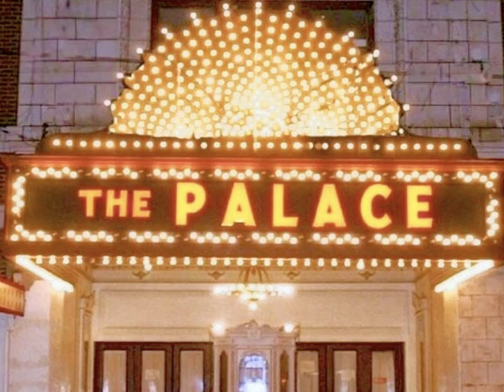FROM THEIR HOUSE TO OUR STAGE - Elkhound "Lonesome"